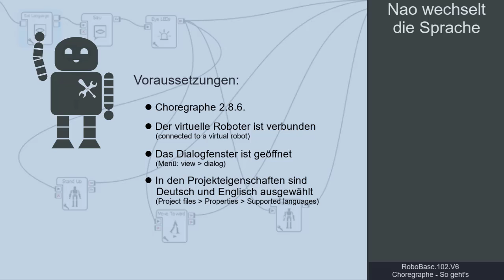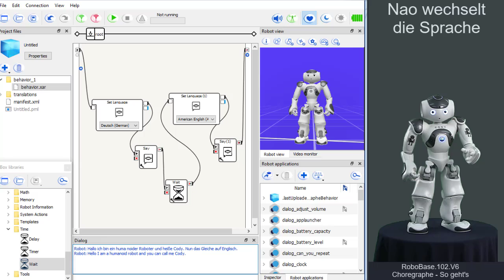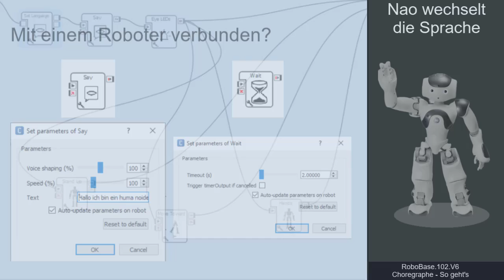RoboBase.102.V6 – Choregraphe So geht's! Nao spricht zwei Sprachen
Die Videos mit der Kennung "RoboBase.1#.V6" zeigen wie man mit Choregraphe 2.8 und Nao Robotern der Version 6 einfache Probleme löst: Sprache, Dialoge, Bewegung und Emotionen. Die Videos sind Bestandteil des Projekts RoboPraX (https.// und Teil des MOOCs "RoboBase"